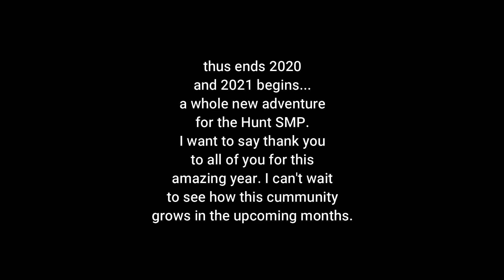The new year party (Hunt SMP)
So I started an SMP with some friends. The Hunt SMP is a Vanilla Minecraft Survival server with no plugins.